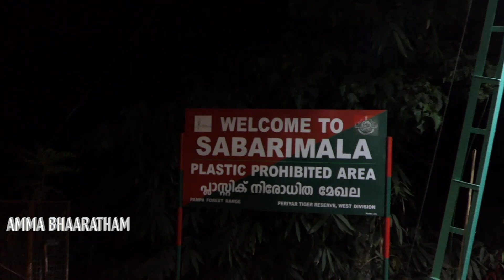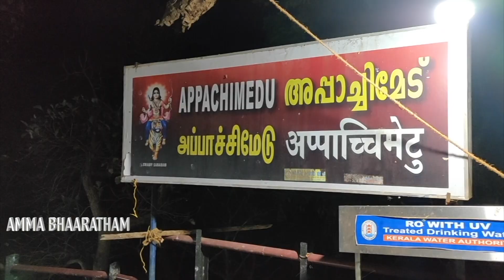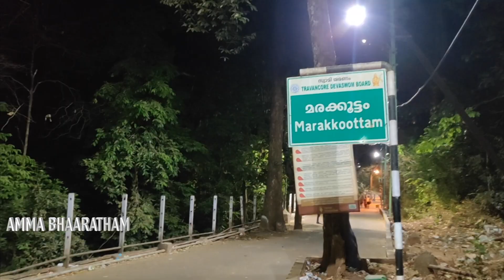ശരണം ശരണം ശരണം ദേഹി l Amma Bhaaratham l അയ്യപ്പ സുപ്രഭാതം l Perikamana Sankara Narayanan Nambudiri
ശരണ ശ്രുതിമയ അയ്യപ്പ സുപ്രഭാതം

അയ്യപ്പ സുപ്രഭാതം ആദ്യമായ് രചിച്ച് ശബരിമല മുൻ മേൽശാന്തി കണ്ണൂർ - പിണറായി സ്വദേശി പെരികമന ഗണപതിഭദ്രം ശങ്കര നാരായണൻ നമ്പൂതിരി, ഈ കീർത്തനങ്ങൾ  ഓരോ ഭവനവും അനുഗ്രഹീതമാകട്ടെ,
സ്വാമി ശരണം🙏🙏🙏.

എല്ലാ കീർത്തനങ്ങളും ദൃശ്യാവിഷ്ക്കാര സഹിതം വരും ദിവസങ്ങളിൽ YouTube ൽ ലഭിയ്ക്കും.

Follow Facebook Page - Amma Bhaaratham

Lensview News and Entertainment Media Pvt Ltd
Thiruvananthapuram - 695007